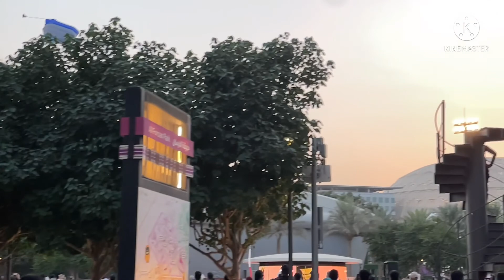DP World Expo 2020